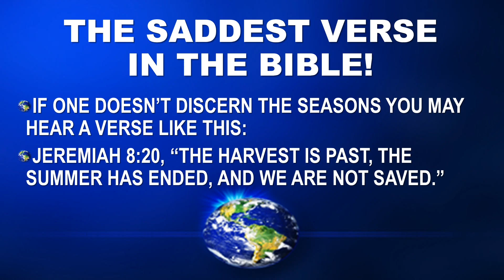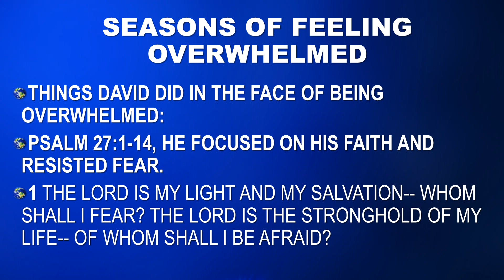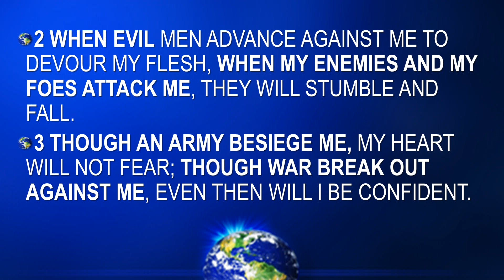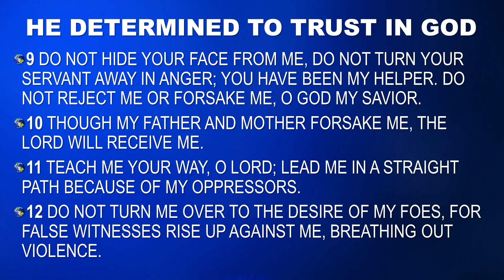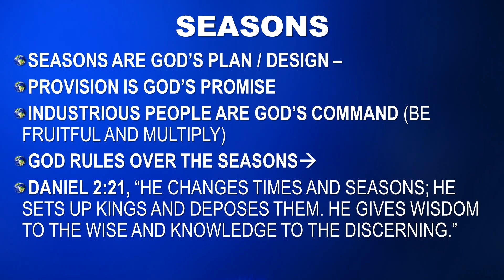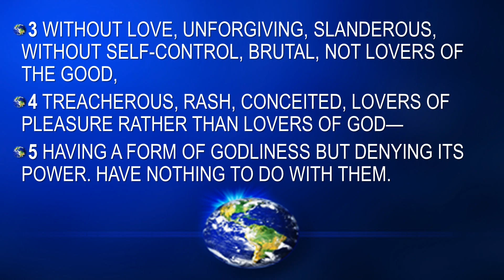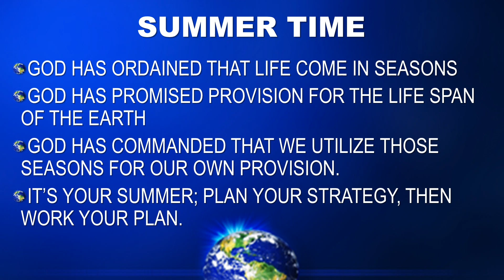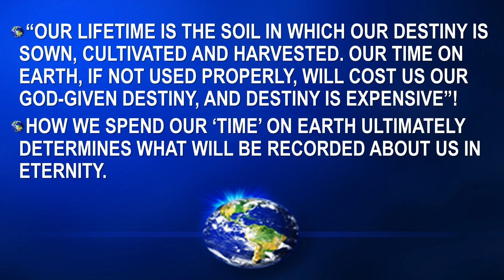Sunday 6 5 16 in sync w the season and in harmony w the world